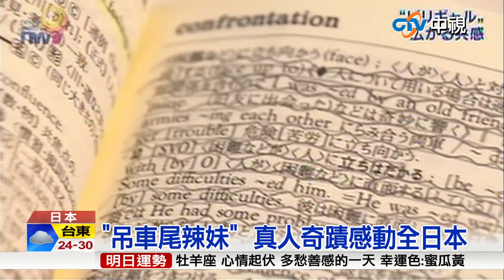【中視新聞】吊車尾到上名校 真人真事感動日本 20150513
最近在日本上映的一部暢銷電影"吊車尾辣妹"，
由真人真事改編，
描述女主角在媽媽和老師的循循善誘下，
找回讀書的樂趣，
最後考上日本名校慶應大學，
電影票房開紅盤，
更在日本社會造成轟動